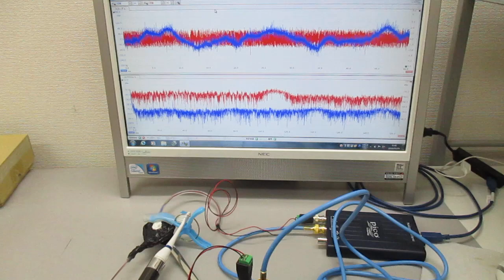超音波の発振制御システム ultrasonic-labo